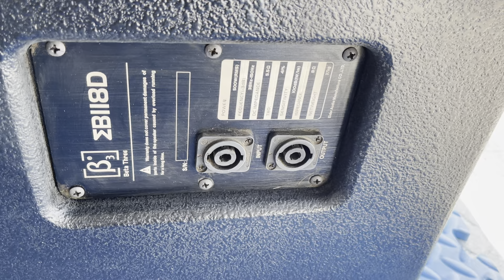Phương súp đang có súp hơi B3 bas 50 giá rẻ 0971998555